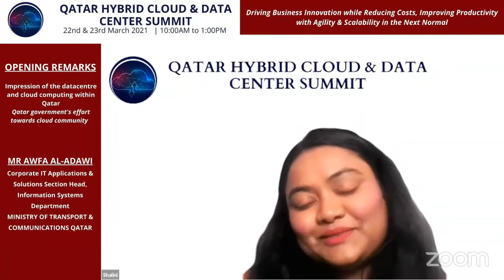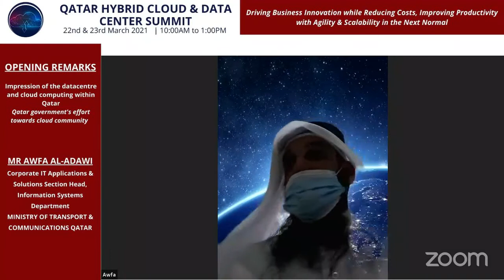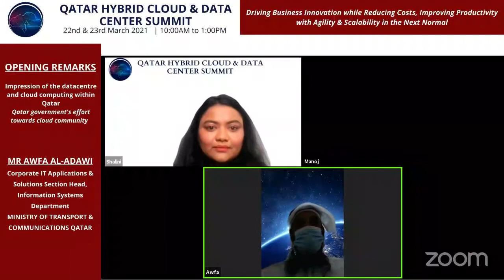Impression of the data center and cloud computing within Qatar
Impression of the datacentre and cloud computing within Qatar
Qatar government's effort towards cloud community
Mr Awfa Al-Adawi
Corporate IT Applications & Solutions Section Head, Information Systems Department
Ministry of Transport & communications Qatar